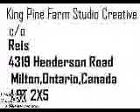The beastly lady who was a guy and now has ivory daggers for teeth b